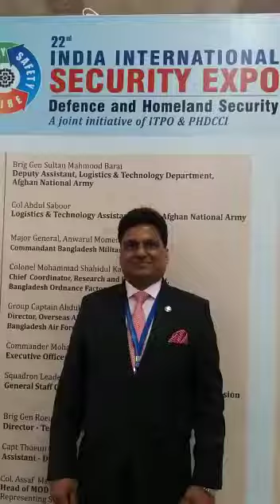Dr. DK Agarwal President PHD Chamber of Commerce and Industry